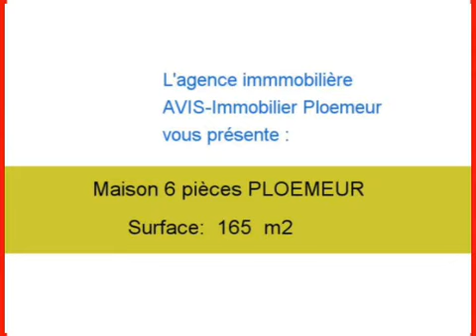Achat Vente Maison PLOEMEUR 56270 - 165 m2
Cliquez sur ce lien pour en savoir plus (prix, contacts)